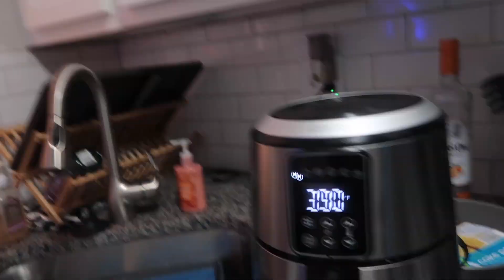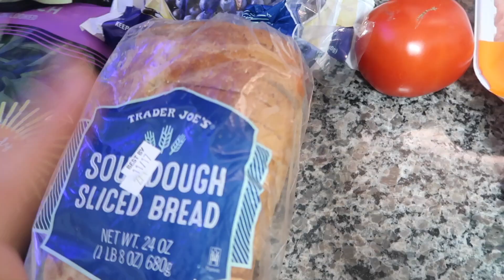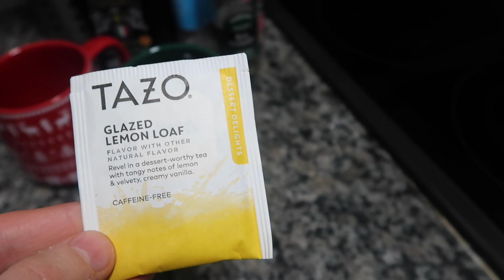UNFILTERED law school vlog: exam day ft. a mental breakdown